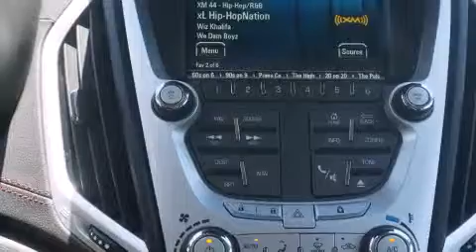2014 GMC Terrain Ft Worth TX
We've been honored to serve the Decatur TX area , we promise that your experience at our dealership will exceed your expectations ! Year : 2014 Make : GMC Model : Terrain Engine : 3.6L 6 Cyl. Fuel Injected Trans . : 6-Speed Automatic Exterior : Crystal Red Tintcoat Miles : 10 James Wood Motors US Hwy 287 South Decatur , TX 76234 Welcome to James Wood - your source for quality new and used cars from Buick , Cadillac , Chevrolet , GMC , Hyundai , and Pontiac . With two north Texas locations to serve you - Decatur and Denton - our new new used car sales force is ready to assist with your next new or used car purchase . We have a large inventory of new and used cars ready for delivery today . Proudly serving the Dallas and Fort Worth Metroplex ! The James Wood Auto Group's business philosophy is to provide our customers with quality Chevrolet , Pontiac , Hyundai , Buick , GMC , and Cadillac cars , trucks and SUVs , but also provide great value and service . We are celebrating 30 years in the automotive business in the Dallas - Ft . Worth , Texas area , and it is our policy to treat every visitor that enters our Chevy , Pontiac , Buick , GMC , Hyundai , and Cadillac dealership doors as an honored guest without exception . The bottom line is we work hard every day to provide a friendly and professional sales experience for the car or truck buyer , quotes Mr . Wood . Every customer deserves that and we guarantee that you'll find it at the James Wood dealerships . 2014 GMC Terrain Decatur TX